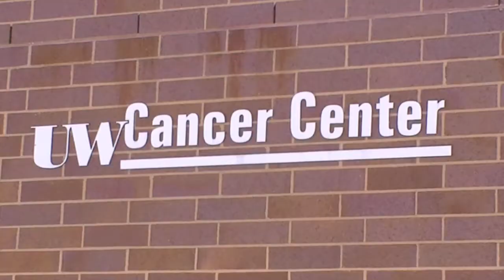It's Cancer. Now What?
Fort - Mammo - Cancer